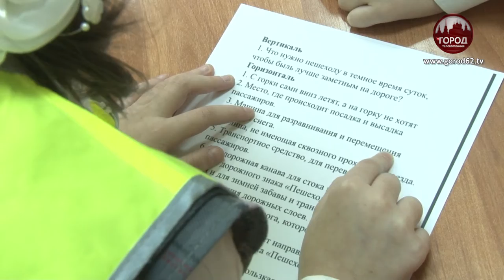«ЗИМНЯЯ ДОРОГА 2022»